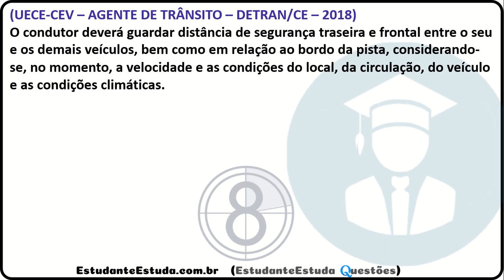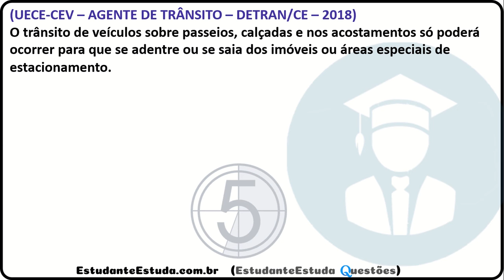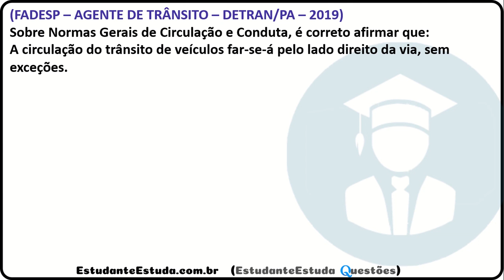#29 - LEGISLAÇÃO DE TRÂNSITO, ESPECIAL PRF, CARREIRAS POLICIAIS